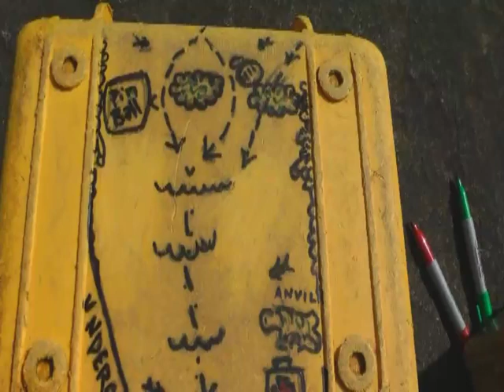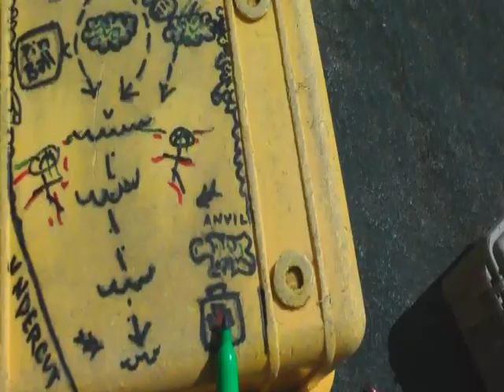White Water Rafting part 1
west virginia - upper gauley